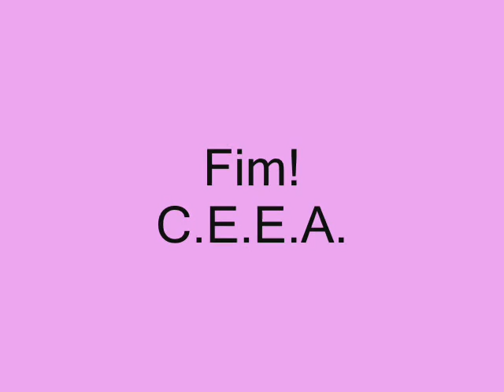DIA DAS MÃES C.E.E.A.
Às mães!  ♥ elas merecem!!  -